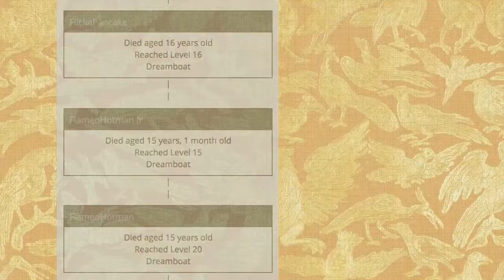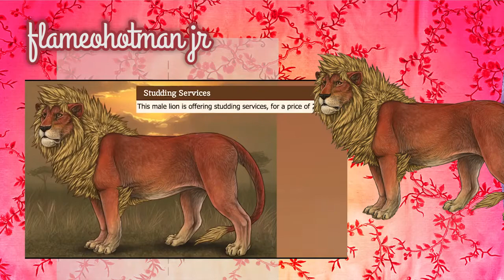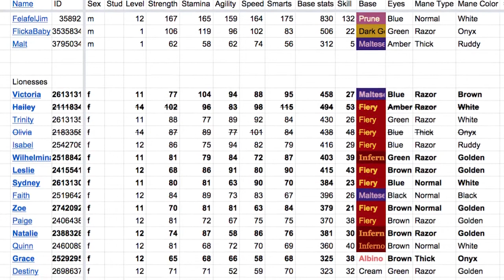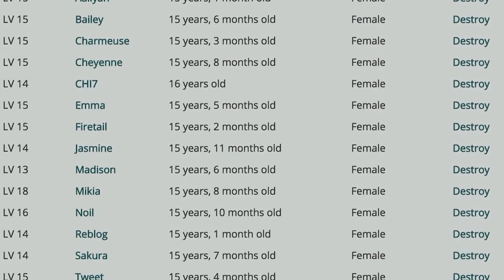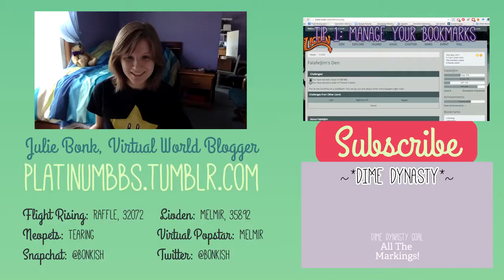1 Year Of Lioden!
How many alpha lions can one girl have? Thanks for sticking with me through this first year! Feel free to add me as a friend on Lioden & send stud requests.

Lioden is a revolutionary twist on the SIM game experience - be the king of your very own pride of lionesses, breed the best cubs, defend your territory and battle other lions for supremacy.